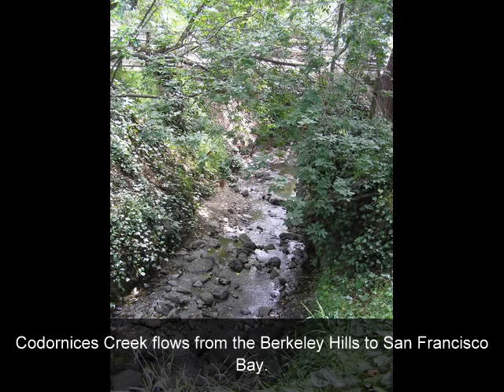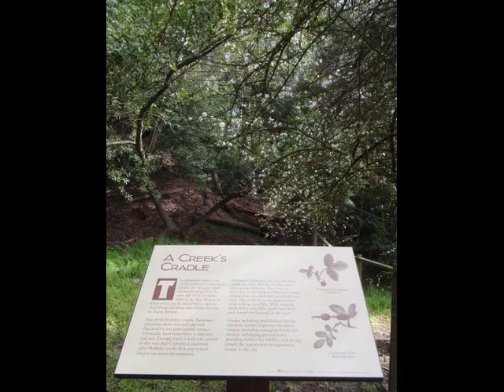Friends of Five Creeks on upper Codornices Creek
Friends of Five Creeks volunteers have their own projects and also help neighborhood groups in the upper Codornices Creek watershed, which includes Live Oak Park, Codornices Park,  Terrace View Park, and many of Berkeley's beautiful historic pathways.